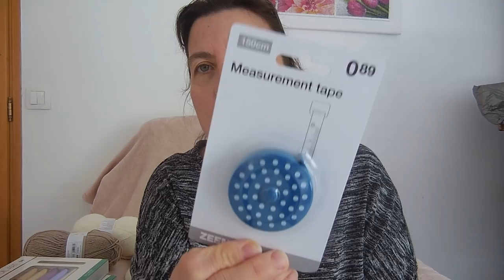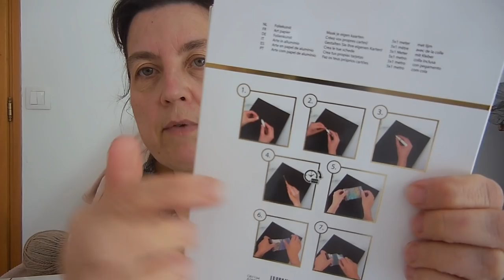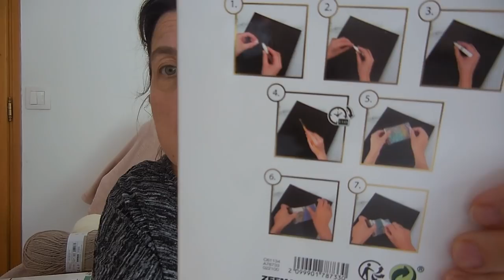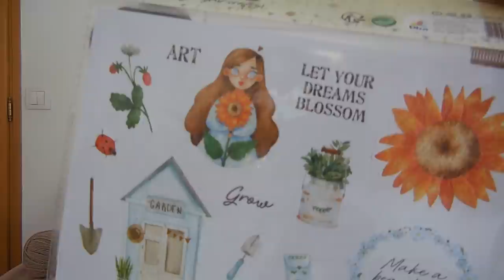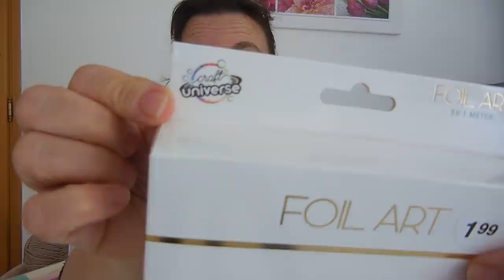HAUL ZEEMAN & ACTION encore un !!! (en normandie)